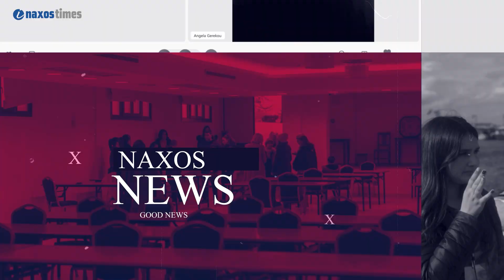News Lab: Τα παιδιά της Νάξου φτιάχνουν το δικό τους δελτίο ειδήσεων - Συνέντευξη Μαρίας Πολυκρέτη